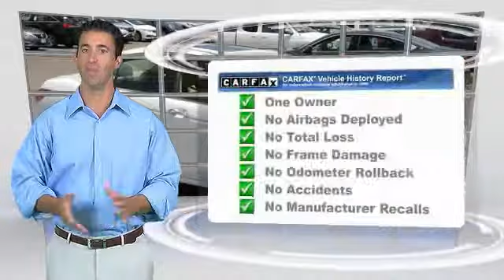2012 Honda Accord Sdn Brooklyn Center,Maple Grove,Plymouth,Minneapolis P26448A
2012 Honda Accord Sdn EX-L

CARFAX 1-Owner. EX-L trim. PRICED TO MOVE $1,000 below Kelley Blue Book!, FUEL EFFICIENT 30 MPG Hwy/20 MPG City! Heated Leather Seats, Moonroof, Satellite Radio, Premium Sound System, Aluminum Wheels. CLICK ME! KEY FEATURES INCLUDE: Sunroof, Premium Sound System, Satellite Radio, Heated Driver Seat, Aluminum Wheels EXPERTS CONCLUDE: KBB.com's review says When it comes to family sedans, few cars have the type of owner loyalty and fierce trust as the 2012 Honda Accord Sedan.. Great Gas Mileage: 30 MPG Hwy. A GREAT VALUE: This Accord is priced $1,000 below Kelley Blue Book. Honda EX-L with White Orchid Pearl exterior and Ivory interior features a V6 Cylinder Engine with 271 HP at 6000 RPM*. SHOP WITH CONFIDENCE: CARFAX 1-Owner and Qualifies for CARFAX Buyback Guarantee. OUR OFFERINGS: Some of the used vehicles we offer for sale may be subject to unrepaired recalls for safety issues. You can check whether a vehicle is subject to open recalls for safety issues at safercar.gov We Will Pay Cash For Your Vehicle. Your car could be worth more than you think! And we'll buy it - even if you don't buy from us. ALL makes and models. ALL price ranges! We'll quote ANY vehicle, regardless of condition. If you accept, you'll walk away with the cash. You'll never find a simpler, safer way to sell your car. Pricing analysis performed on 6/23/2017. Horsepower calculations based on trim engine configuration. Fuel economy calculations based on original manufacturer data for trim engine configuration. Please confirm the accuracy of the included equipment by calling us prior to purchase.